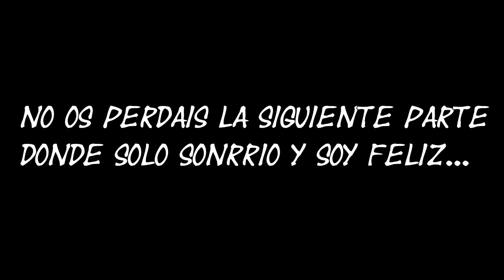Unfair Mario... Yo no sabia lo que hacia!!!!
unfair mario!!! Jueguecillo que me recomendó un amigo retándome a si tenia cojo... a pasarme.No entendía por que pero rápido cobro razón todo y llegue a la conclusión de que para que quieres enemigos teniendo estos colegas...